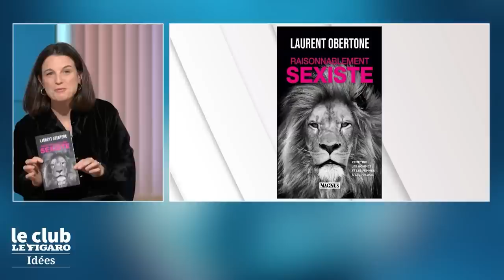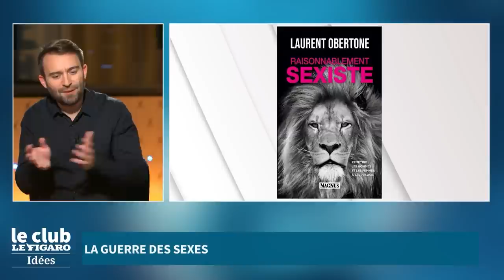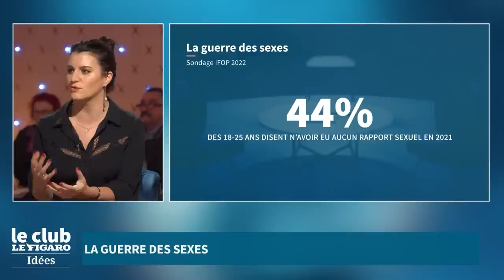Féminisme, patriarcat... Laurent Obertone face à Marlène Schiappa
- Hommes/femmes : Mars et Venus ?
- A-t-on encore besoin du féminisme ?
- La guerre des sexes ?

Suivez Le Club Le Figaro Idées présenté par Eugénie Bastié sur le thème du féminisme et de la guerre des sexes. Elle est accompagnée par Marlène Schiappa et Laurent Obertone.